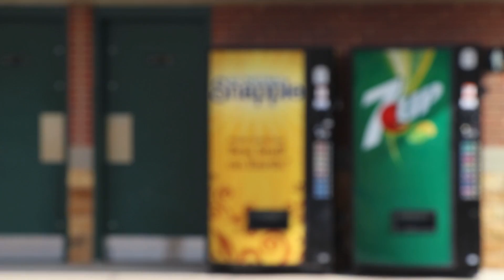Some kid found a YouTuber at the park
► VLOG 126
March 1st, 2020
Cincinnati, Ohio

A sunny day at the park is a perfect time to discuss goals, vlogging in public, and a pervasive wind noise.

► Equipment list:
- Canon zoom attachment
- Rode Video Mic Pro
- Joby bendy tripod
- Joby suction mount
- Joby bendy tripod for GoPro